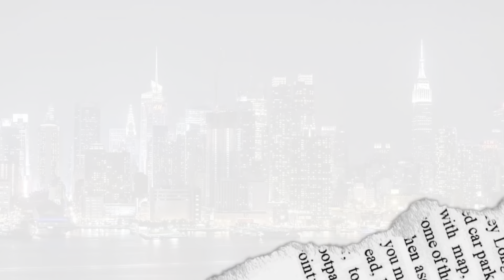HOW TO TONE 613 WIG & KNOTS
Products Used:
Purple Shampoo
20 developer
Wella T18
Wella T35